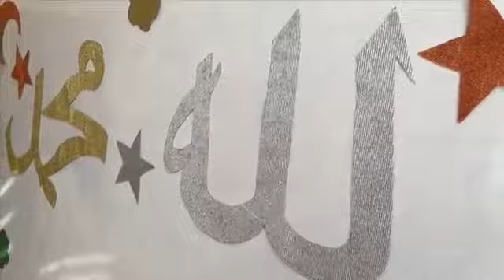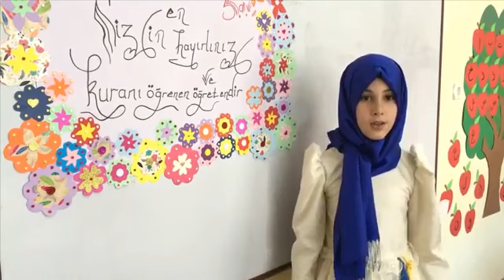لغتي لغتي ما أحلاها من الطالبات التركيات